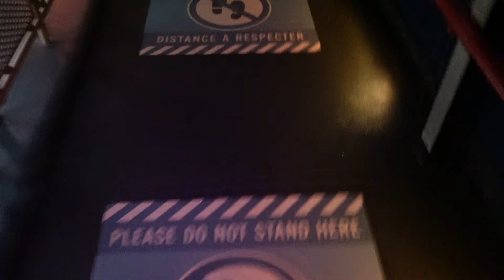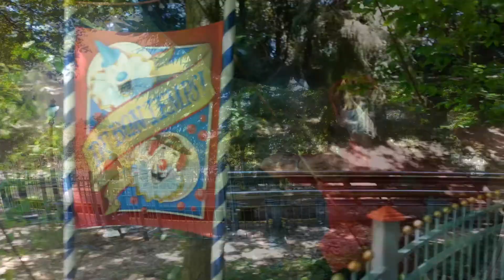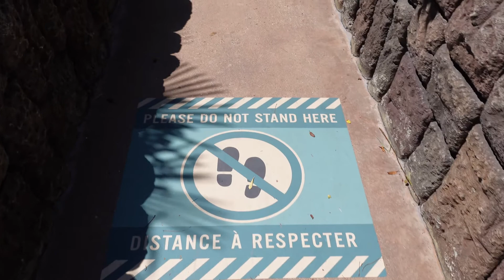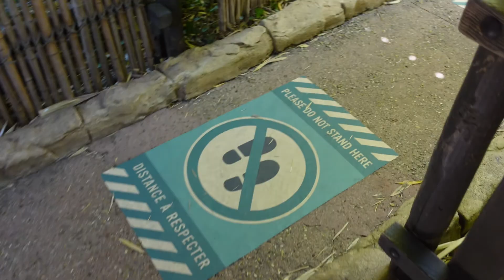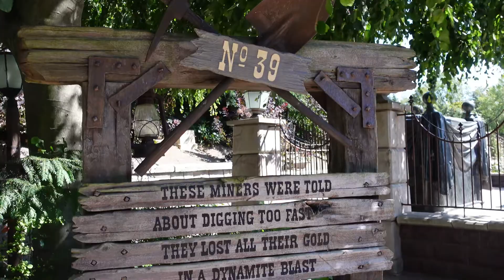Disneyland Parijs re-opening - Deel 2: Disneyland Park. Hoe is de sfeer tijdens Corona tijd? #8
Disneyland Parijs / Paris - Hoe is de sfeer tijdens Corona tijd?
re-opening
Deel 2: Disneyland Park

Deze vlog vanuit Disneyland Parijs bestaat uit meerdere delen om te beginnen met het Walt Disney Studios park met offride en onride beelden inclusief commentaar.

Mijn vlogs benader ik vooral met een knipoog, maar ik geef zeker mijn mening over de parken.

Alles in het kader van "Alleen maar leuke dingen!"

Covid-19
re-opening

Apparatuur:
Sony ZV-1
Gopro Hero 8
Muziek:
Muziek opgenomen in mijn homestudio met onder andere Hydrasynth, Jupiter XM, MPC Live.

Muziek en zang: Ruben Van Ruiten
Editing : Ruben Van Ruiten